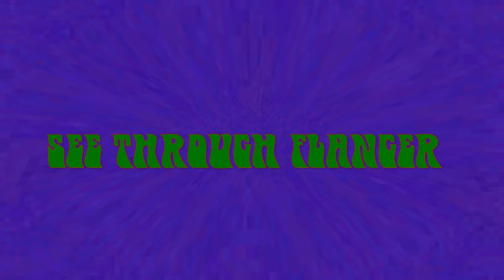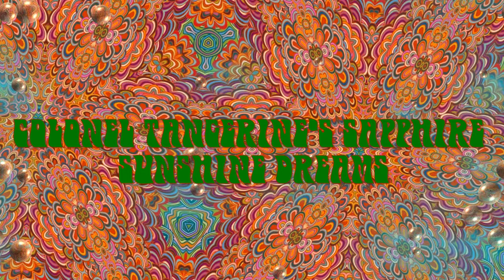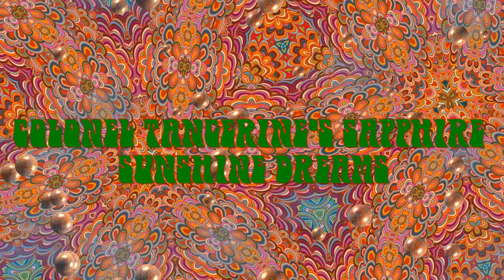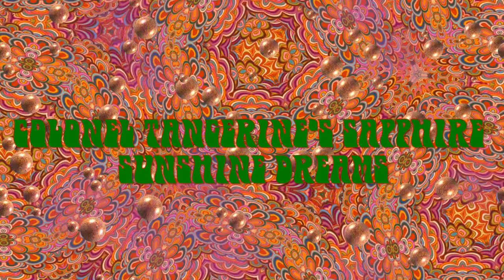Gary Lee Conner-Revelations In Fuzz (2020 full album)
Ten necessarily new headily heavy tessellated tracks from Gary Lee Conner aka the Microdot Gnome (formerly of Screaming Trees.) The LP Revelations In Fuzz is available for purchase digitally only on Bandcamp. Corporeal editions will materialize soon including vinyl in early 2021 on the cleverly cool label Italian record label Vincebus Eruptum Records. As usual unlimited streaming of the whole Gary Lee Conner Bandcamp catalog is free.

Gary Lee Conner-Revelations In Fuzz
      I Dig Those Heavy Freaks
     The Up Elevator
     H.M.S. Head Trip
     Find The Magic Square
     Viscous & Pretty
     Looking Through Blackberry Eyes
     Peppermint Apocalypse
     See Through Flanger
     Colonel Tangerine's Sapphire Sunshine Dreams